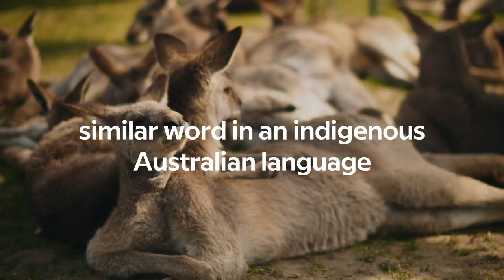Animal Names That Don’t Make Sense: The World’s Many Misleading Creatures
“Wait — so, are you telling me a jellyfish isn’t actually a fish?”

Yeah, we had the same reaction. There are many animals out there that have misleading names. In this video, we explore how animals got their (often illogical) names and show you some of our favorite examples of animal names that don’t make sense.

Voiceover: @Yaniza